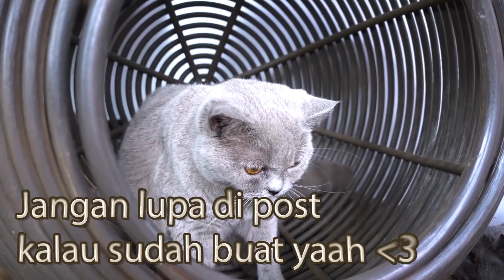Membuat Mainan Kucing Di Rumah - DIY Cat Toys 3 - Cia Cat Diary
Kritik dan saran bisa ditulis di komentar.